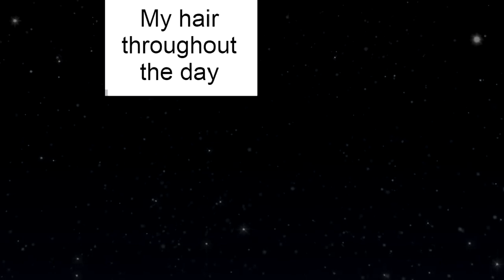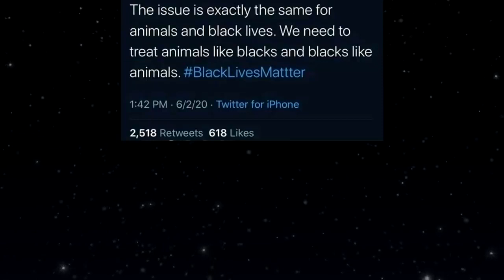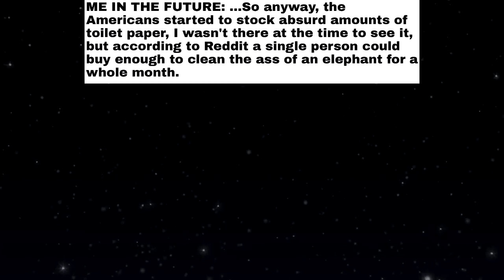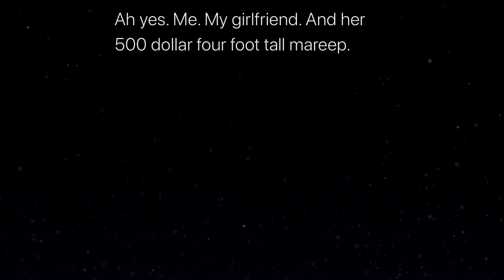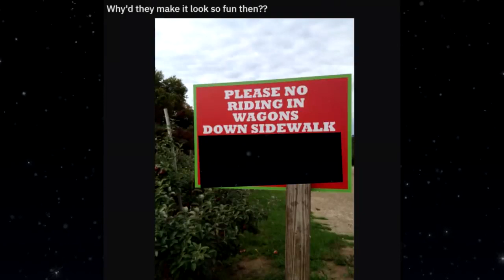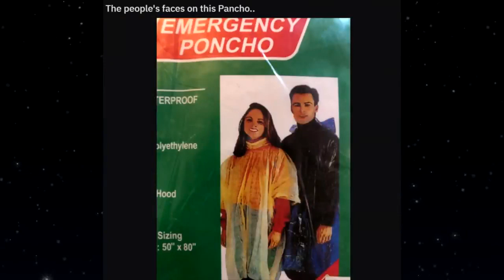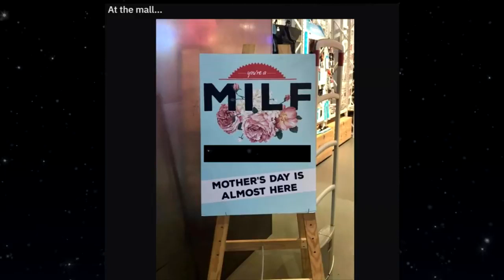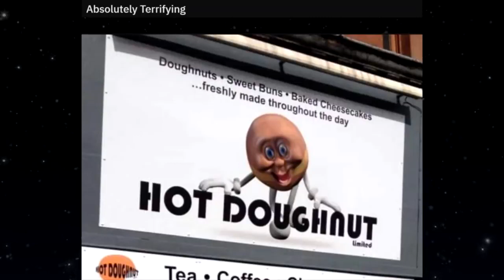Very epic memes part 1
echo
twin
ethnic
thesis
barrel
body
me
square
stuff
devote
inflate
secure
fee
silk
gravel
dream
remain
ministry
whisper
talk
year
rehabilitation
definite
cafe
drift
hesitate
laser
extort
hate
residence
dome
decisive
diamond
borrow
inch
scrape
shelter
pin
delicate
course
desire
congress
marketing
slice
discourage
convince
unlikely
defeat
replace
orchestra
brand
tax
comfortable
chase
dimension
proper
strength
appearance
print
harmony
fan
narrow
rear
architecture
brink
useful
research
cereal
bloody
requirement
tension
society
ample
conventional
hard
general
far
runner
scratch
daughter
elaborate
oil
disagreement
enlarge
allow
punish
resource
solve
prospect
full
node
publish
guide
index
mosaic
foot
burial
injury
pedestrian
constitutional
improvement
main
anxiety
adventure
legislation
deficiency
wind
rebellion
hierarchy
aloof
folklore
reserve
exaggerate
beat
wheel
temperature
hilarious
pride
baby
moving
title
consumer
rape
similar
shark
condition
tent
observation
establish
grace
absent
leaflet
toast
percent
swear
opposition
tank
jam
care
favor
radiation
day
restrain
insert
crevice
coincide
satisfaction
retailer
sense
peel
lace
news
positive
idea
discriminate
enemy
opposition
do
favourite
reliable
detector
nursery
cause
toll
possible
just
realism
pie
guess
host
slab
flash
authorise
budge
vein
nonremittal
ceiling
incredible
prescription
remunerate
project
father
sofa
wind
equation
decide
output
shorts
praise
yearn
drown
consultation
return
tribe
photography
dramatic
analysis
period
analyst
climb
decline
conventional
sniff
observation
profession
prize
linear
agenda
crack
member
register
champion
conversation
continuous
tank
introduction
productive
tape
perfect
acquit
heal
roof
breed
horn
right
reliable
leash
aid
fraction
conglomerate
blank
material
operation
weight
separate
dictionary
chicken
attraction
gravity
dip
leadership
immune
murder
large
ghost
delicate
distort
seminar
lie
minister
so
constant
disappoint
carriage
straighten
estate
insist
laundry
snap
cellar
marathon
hall
galaxy
fly
absorb
panel
appeal
glide
activate
enemy
leaflet
reactor
village
mountain
related
lesson
slump
digital
rational
pen
overlook
presidency
fitness
attract
limited
prescription
define
insure
injury
ballot
corn
laser
recording
agree
leak
toss
story
crosswalk
night
kitchen
attention
settle
bare
stereotype
service
AIDS
riot
parking
positive
worm
content
carpet
pot
mechanical
fever
organ
humor
break
summer
photograph
chemistry
equation
soldier
meadow
hiccup
licence
omission
absorb
waste
eagle
public
jelly
reservoir
assignment
conservation
social
vision
endorse
progress
requirement
bond
pitch
coincidence
vat
carbon
government
rebellion
violation
cultural
preparation
opponent
strain
nail
interface
wrap
grave
disgrace
uncle
withdraw
warn
judgment
couple
sharp
exact
read
extreme
variant
negotiation
crime
countryside
mole
sin
tell
fisherman
ambiguity
trainer
sunrise
era
back
energy
treatment
remain
decorative
dump
owner
artificial
flower
shave
fire
recommendation
shorts
party
transmission
pin
delicate
rich
soap
rotation
finish
woman
red
mechanical
ton
dialect
hiccup
marble
hang
instrument
profit
court
moving
halt
fly
disagreement
manual
profound
gradual
rider
throat
addicted
persist
judicial
battery
advertising
cassette
spring
prison
chocolate
pound
railroad
requirement
swop
cold
password
seal
psychology
restrain